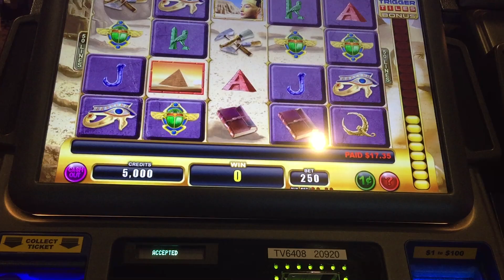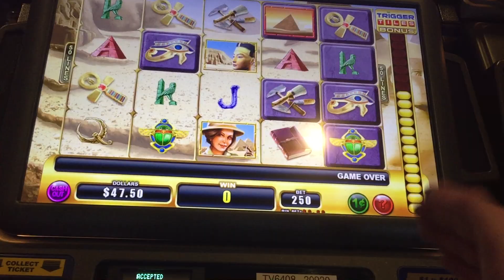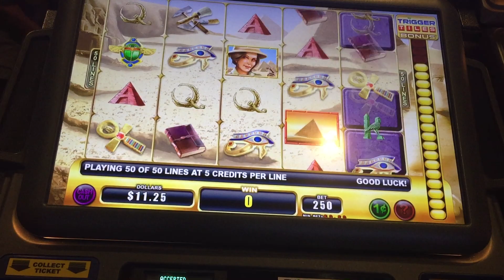LIVE PLAY on Uncovering Egypt Slot Machine